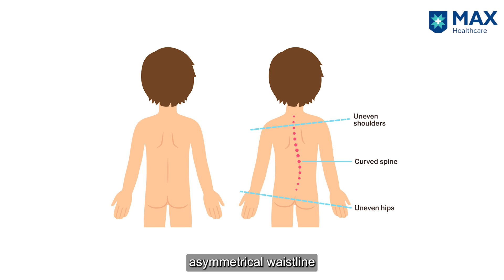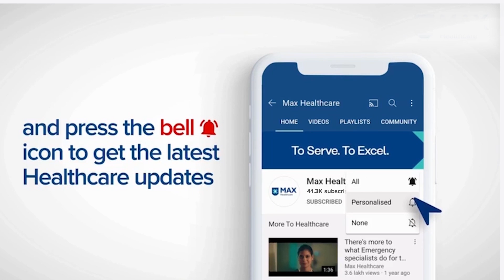What is Scoliosis? Types, Diagnosis & Treatments | Dr. Abhishek Srivastava | Max Hospital, Vaishali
Scoliosis can be identified by body curvatures and asymmetries. Senior Consultant, Spine Surgery, Max Super Speciality Hospital, Vaishali, as he explains the spine deformity, its predominant types, symptoms and diagnosis.